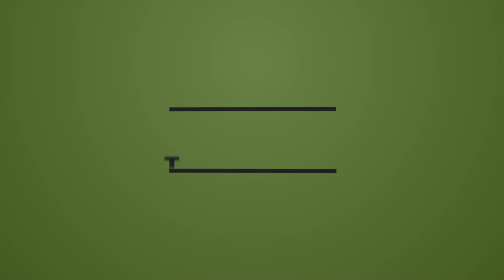Vertical Jump Workout: Increase Max Jump, Jump Higher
ADD this to your training session and Jump Like Lebron James.  This exercise may be advanced. It is SAFER to start off at an easier difficulty, and work your way up to your MAX Vertical Jump, Like Blake Griffin.

(message to prove it too)

"ballout"

The ULTIMATE GOAL of my efforts on this channel it to INFORM as well as INSPIRE you to BALL OUT. I encourage you to go outside the lines of "typical gym training" because, LETS BE HONEST, you are NOT a typical athlete.

YOU need a tailor made program developed to shoot you closer to your goals and physical excellence.

ALSO, inbox me or comment if you want me to feature YOU in my videos.. I'm VERY open to collaborations on YouTube.

YouTube is owned by Google! these are my two favorite search engines and just happen to be the TWO BEST search engines. YouTube and Google BallOut!

Please comment on how i am doing so that i can Improve YOUR BALL OUT efforts!